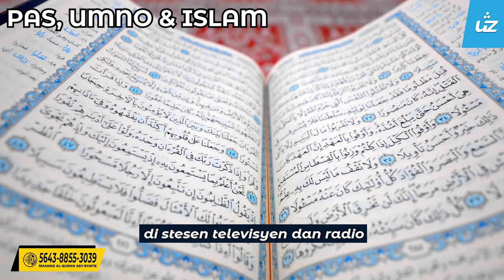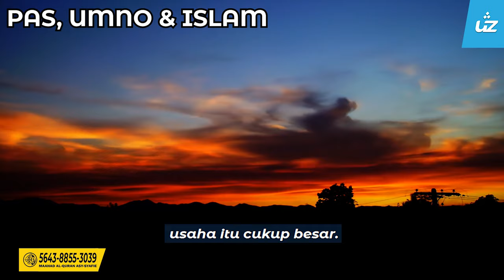PAS, UMNO & ISLAM - Ustaz Zul Pandan